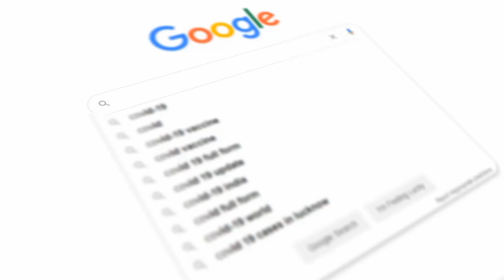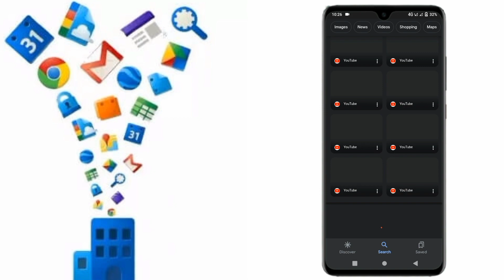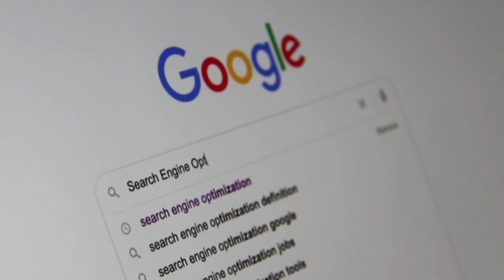top 5 google searching trick | google search secrets | Google সার্চের ৫ টি গোপন ট্রিকস।google search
THIS VIDEO IS MADE FOR EDCATIONAL PURPOSEONLY. WE ARE TRYING TO TEACH PEOPLE TO BE AWARE ALWAYS AND DO NOT TRY THIS KINDS OF THINGS.THIS VIDEO IS MADE FOR CHANNEL WHICH IS.

♻️SIMILAR AS মায়াজাল, mayajaal and রহস্য টিউব Rohosso tube, Besides Mysterious World knowledge, pinikpi, romanchokor, facts bangla etc.